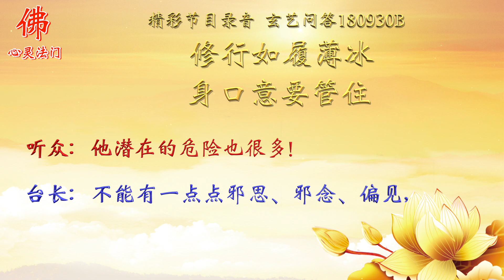修行如履薄冰，身口意要管住！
Wenda20180930B   40:43
无色界天与超出六道境界上的差别在哪；修得越高越要如履薄冰

女听众：师父曾经开示过无色界天是一个特区，无色界天的人的境界就相当于半个菩萨了，可以经常去参加菩萨开的法会，所以无色界天的天人修出六道也比较容易。

同修请问，是不是那里的天人身口意造的新业很少了，只是还有待完善，就消一些旧业，然后参加天上的法会开悟了，等到他身口意没有新业的时候就可以超出六道了？

台长答：对啊，无色界天已经最接近天上了（无色界的天人和菩萨道还差在哪呢？）无色界天实际上还没有彻底脱离六道（是差在哪不能脱离六道呢？）差在意识上面，他还没有完全超脱，因为无色界天的人寿命到了之后，会失掉一些功德的。

因为他在天上这个位置，他要么修上去，他不修上去还会掉下来，掉下来可能还会堕落三途。实际上他就是意识当中经常犯不好的业，然后他有贡高我慢、谤佛，也就是说自己搞一套，实际上已经到了思维上和精神上的境界，他才会从上面掉下来，你听得懂吗？

就是说很多修行修得好的人他才会讲佛法讲得歪掉，如果修行修得还不够好，他也没有资格去讲佛法（那就是已经到了无色界天，他对佛法的理解有时候还是有偏差的，对吗？）不是“还是有”，肯定啊，很多都偏差的。他见闻觉知都不对，他脑子的烦恼虽然是断尽了，他觉得自己证得涅槃了，其实上他是偏的“涅槃”

（之前师父开示过有一些见解，比方说不正见和邪见，是不是修为越高的时候他这些不正见和邪见反而显示出来得越厉害呢？）对了。我举个简单例子，科学家才会讲出来伪科学和正科学，如果一个人连文化水平都没有，哪来的科学？

（这个就是双刃剑，有时候知道得越多反而不一定是越好的，这么理解对吗？）对啊，完全正确。我问你，做官好吗？蛮好。犯了错误呢？直接进监狱了（他潜在的危险也很多）对了，所以越修得高越要如履薄冰，身口意越要好好地管住，而且自己心中要真的无余涅槃。

无余涅槃是真涅槃，是很干净的，不能有一点点邪思、邪念、偏见，你在无色界天才能站得住脚。讲句简单的话，你要是真的想做博士，那你一定要考出真水平，大学里要准备去考博士的话，你没有真水平，你很快就掉到下面去了（明白）